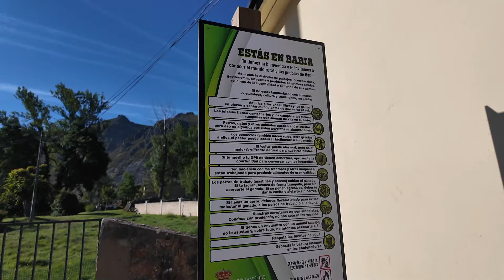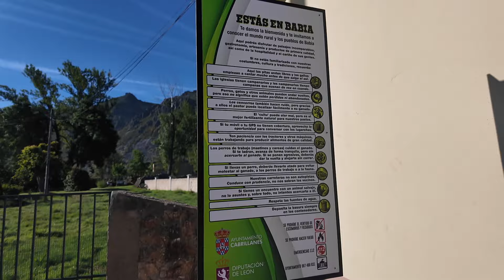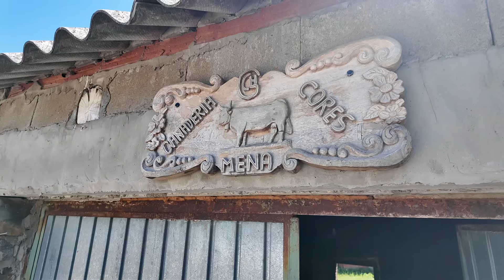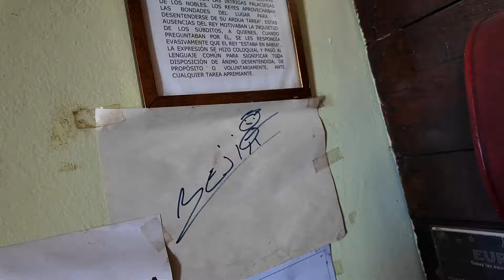RutaBar Mena de Babia segunda temporada